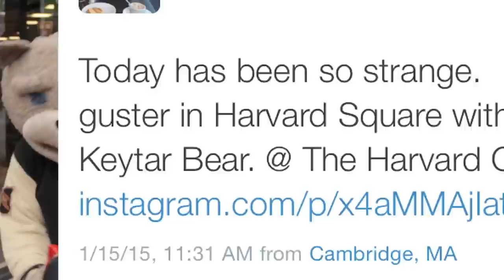January 15, 2015 - Guster Day In Boston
January 15, 2015 has been proclaimed "Guster Day" in The City of Boston. In addition to playing some pop-up busking sets around town, the mayor has invited the band to play a free concert that night at the Artists For Humanity EpiCenter.

Guster on